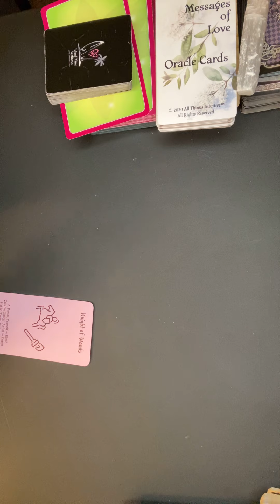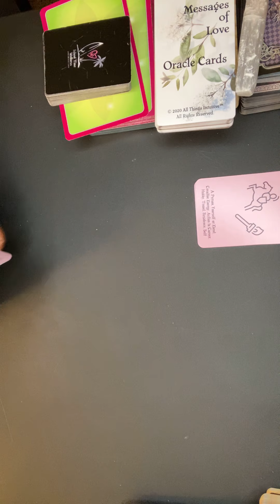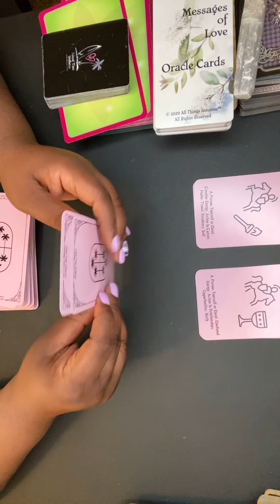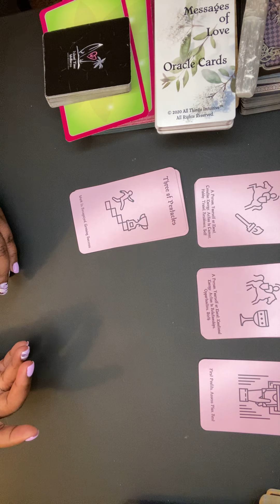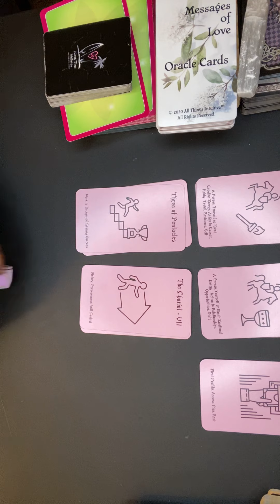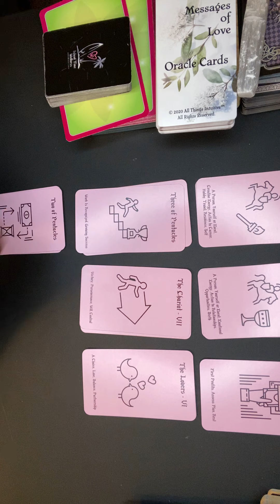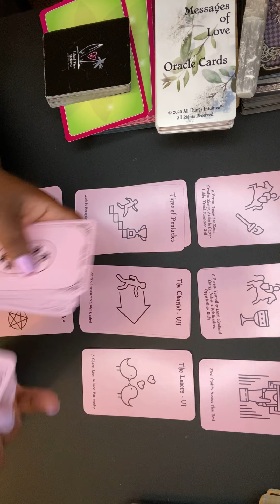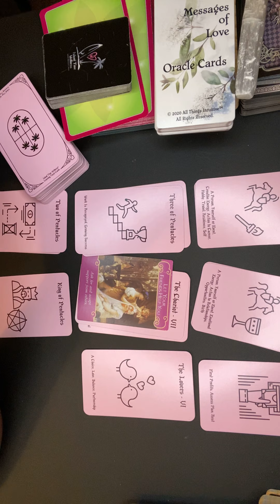Libra Singles | Love Tarot Reading by Sage the Intuitive | April 2021 | Timeless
My placements:
Virgo Sun
Cancer Rising
Capricorn Moon
Virgo Mercury
Libra Venus

sagetheintuitive

Sage 😘